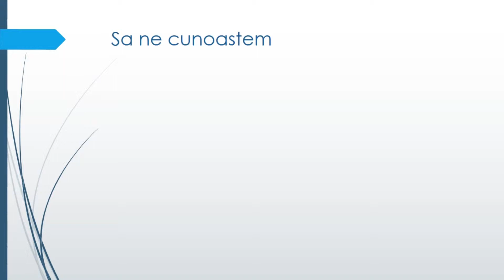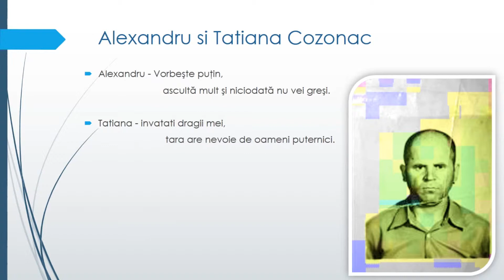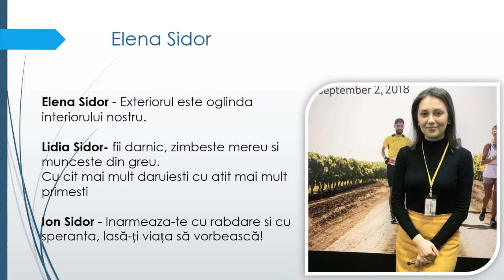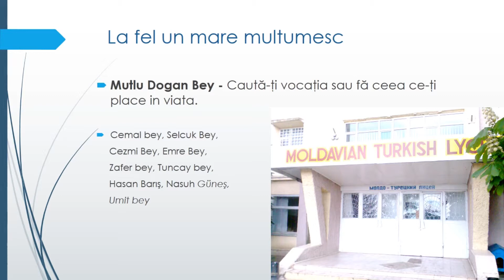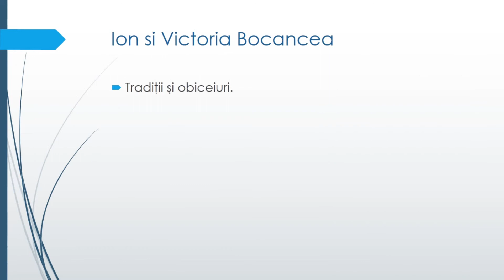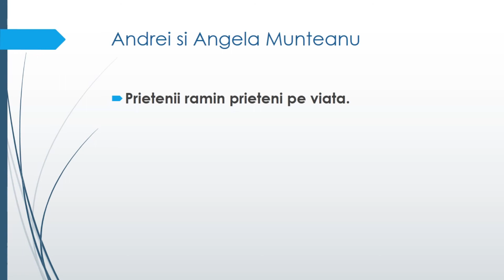Nunta Cimișlia- Eugen si Cristina- Prezentarea invitaţilor la nunta noastră - Cimișlia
Muzica
Joc-Moldoveneasca